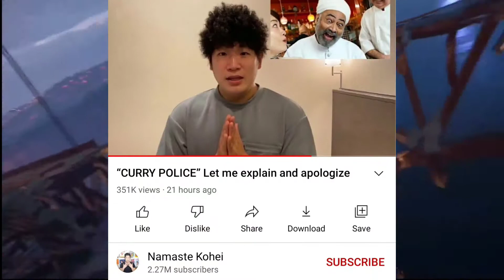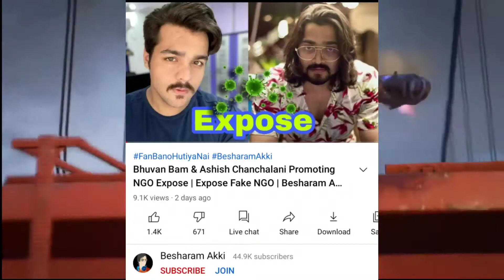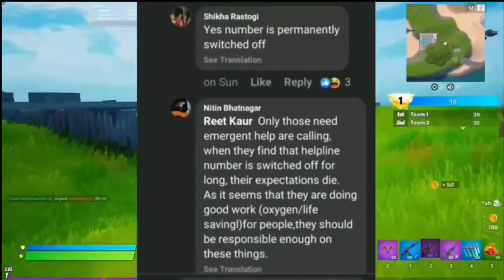Elvish Yadav Reacts To Nikita Yadav Viral Video | Namaste kohei On " Curry Police " | Bhuvan Bam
so in this video we have talked about Nikita Yadav Viral Video and Elvish Yadav reacts to Nikita Yadav's viral video then Nikita Yadav also responded to this . Moreover Namaste Kohei reacts on Curry Police controversy and lastly besharam akki roasted Bhuvan bam and Ashish Chanchalani vines

credits